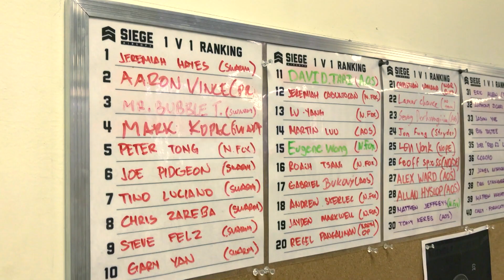Red Wolf Tim Vs Swarm Jer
RedWolf Tim Stopped by Siege air-soft on April 23 2017. He Saw the 1v1 Leaderboard, so he challenged Jer from Swarm air-soft who is in the first place position this is the Game play.